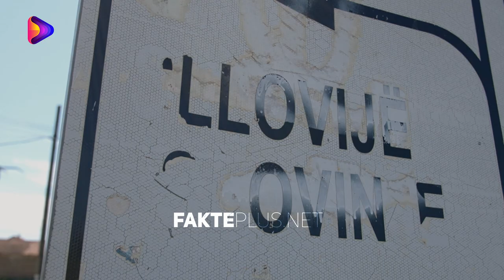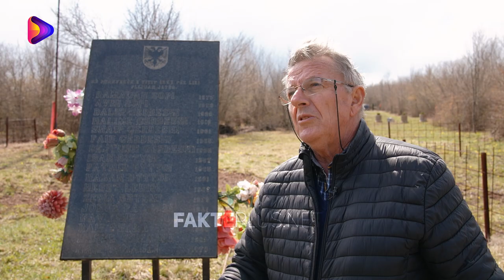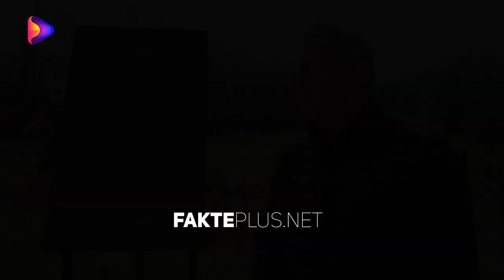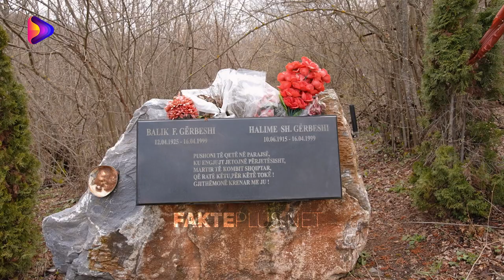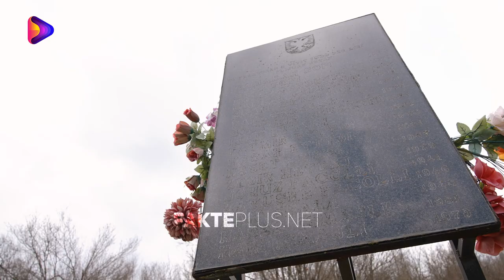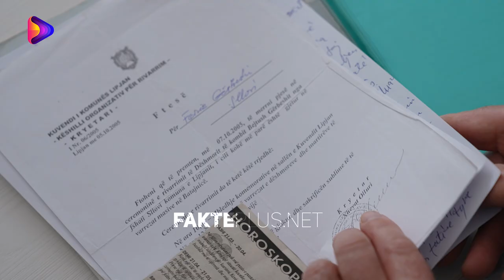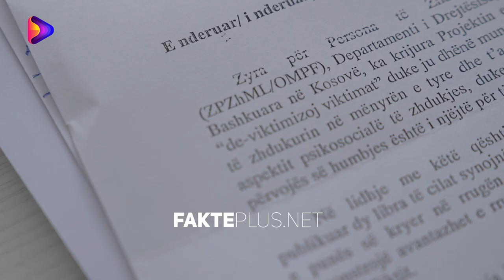Ditët e zeza | Masakra e Sllovisë, 15-16 Prill 1999